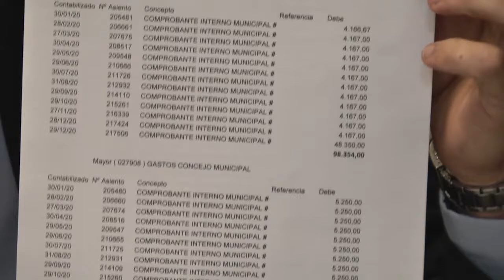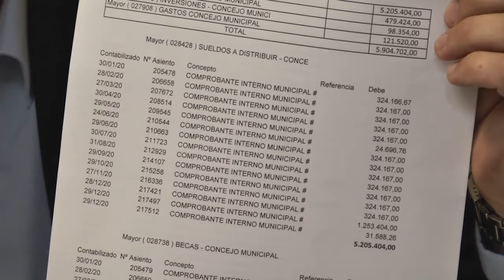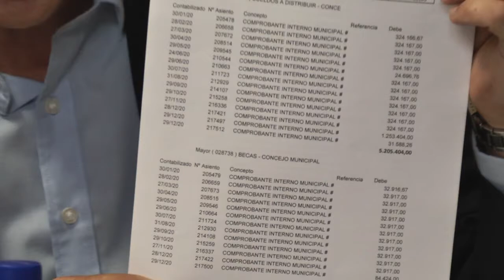FRAGMENTO APERTURA DE SESIONES CONCEJO MUNICIPAL DE SAN CARLOS CENTRO 2021. 3ERA. PARTE